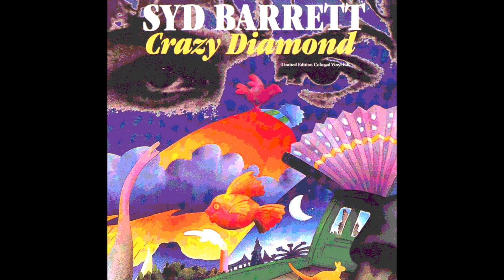Hope Sandoval & TWI ~ Golden Hair (Syd Barrett)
1. The Madcap Laughs Again - Mojo Magazine 2010
Given Away free with Mojo Magazine March Issue
2. Hope Sandoval & The Warm Inventions - Nettwerk mp3 single